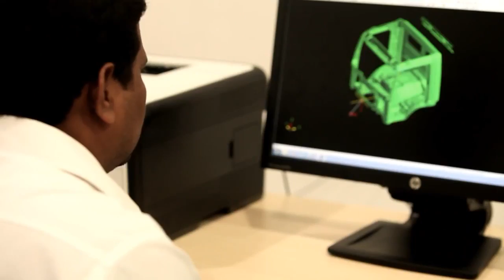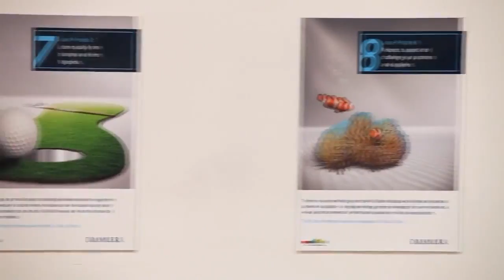Daimler Plant Progress 5, Chennai (India)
CLIENT: Daimler India, Chennai

PRODUCTION: Phoenix Dreamworks, Chennai